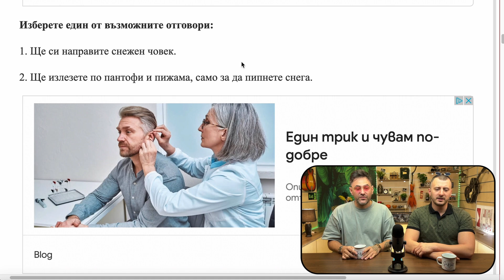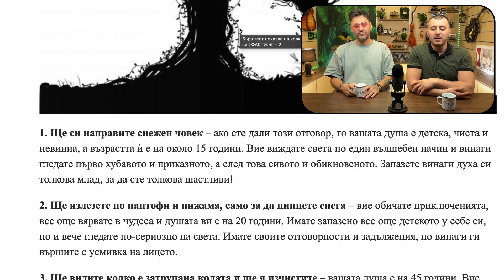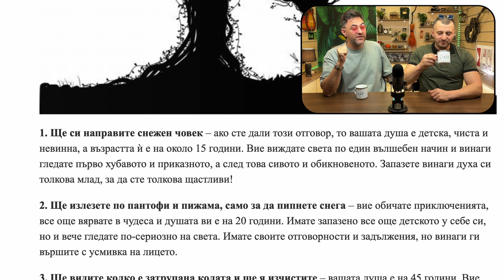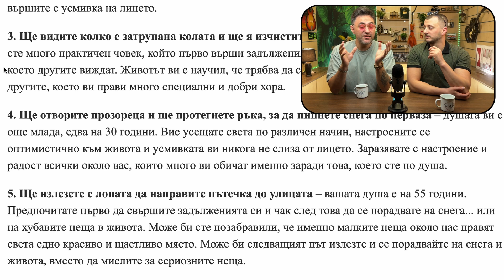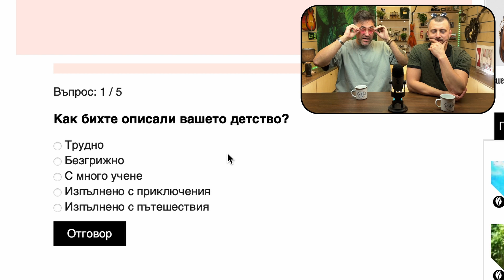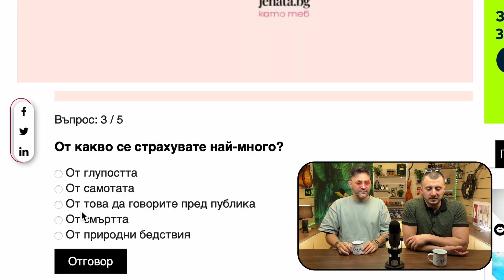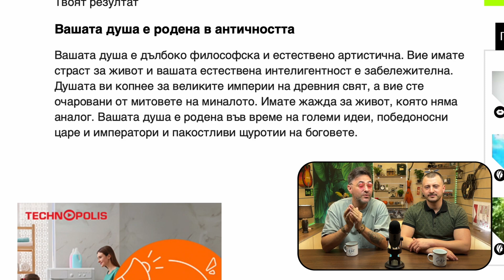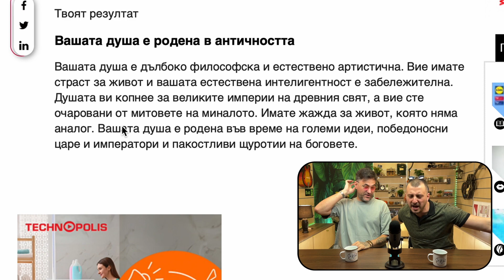Тест: колко стара е вашата душа?! | и К'во От Т'ва | Сезон 2 | ЕП 41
Банда, здравейте и добро утро!

Днес ще се опитаме да установим какви души носят нашите любими интернет водещи - чичо Анди и чичо Боби. Ще бъдат подложени на два различни теста, като с тази цел ще опитаме да сравним резултатите от тях и да заключим кой е с душа на младок и кой с древна душа. Какви ще бъдат резултатите? Вижте в епизода!

А вие правили ли сте подобни тестове? Какви бяха резултатите - млада или древна душа сте? Можете да споделите в коментарите!